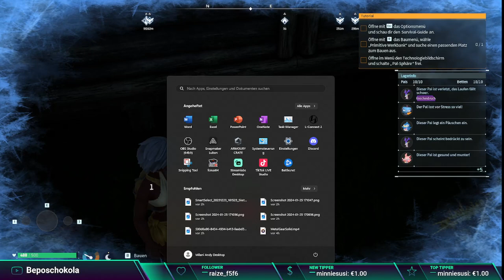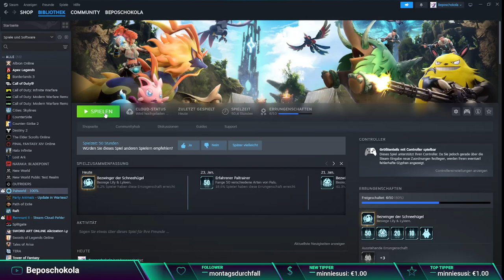Let's play Palworld Part 06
12, rue Dr Welter
L-3595 Dudelange
Luxembourg